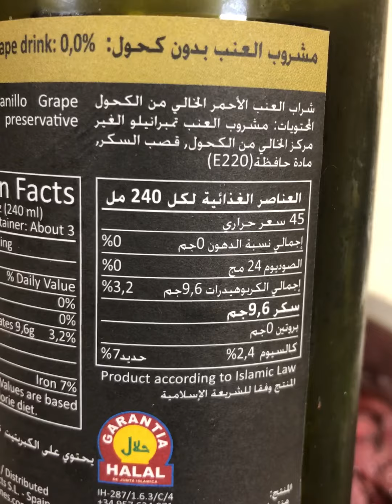منغوليان بيف 🦋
من الاطباق الاسيويه اللذيذه .. ابدا ماتوقعت انها مكوناتها جذي سهله وبسيطه
المقادير : كيلو لحم ستيك مقطع شرايح / ٢ ملعقه طعام ثوم مهروس / ١ملعقه طعام زنجبيل مهروس / كوب صويا صوص / كوب ماي / كوب ونص سكر اسمر / نص كوب بصل اخضر مقطع شرايح طوليه .. نشا لتغطيه اللحم قبل التحمير لمعرفه الطريقه ارجوا مشاهده الفيديو butterflyq8🦋 ملاحظه مهمه : بعد اضافه اللحم علي الصلصه لا تتركونها علي النار وايد عشان اللحم مايصير يابس